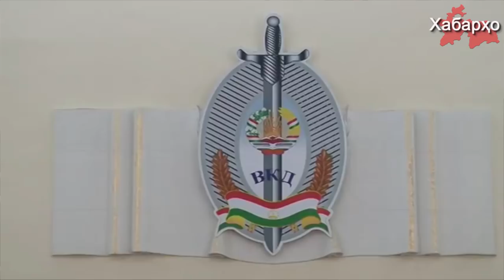Режими Раҳмон барои таҳсилот дар хориҷа ҷарима мебандад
Палатаи поёни парлумони Тоҷикистон ислоҳоторо дар Қонуни ҶТ "Оиди масъулияти волидайн барои тарбияи фарзанд" тарҳрезӣ менамояд.